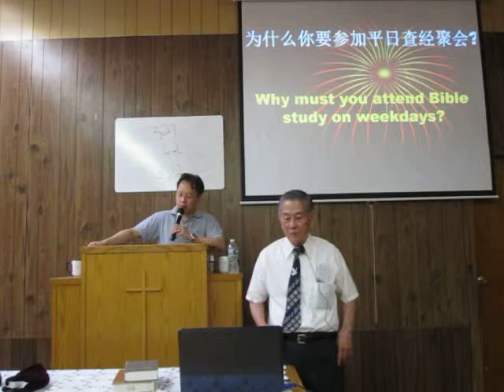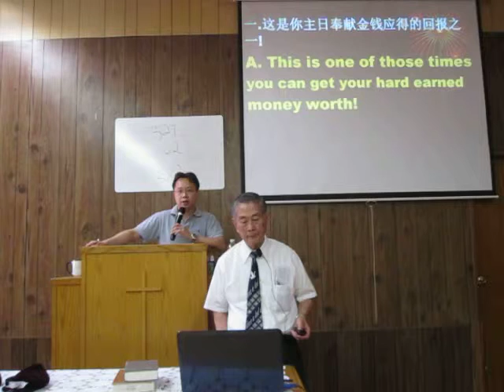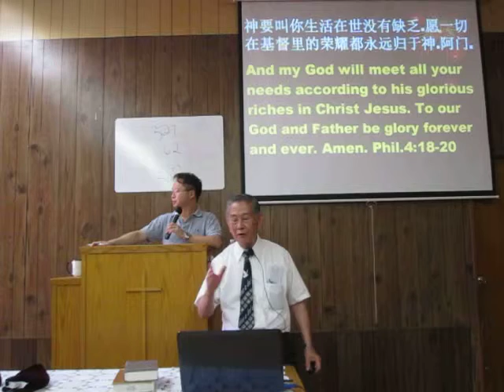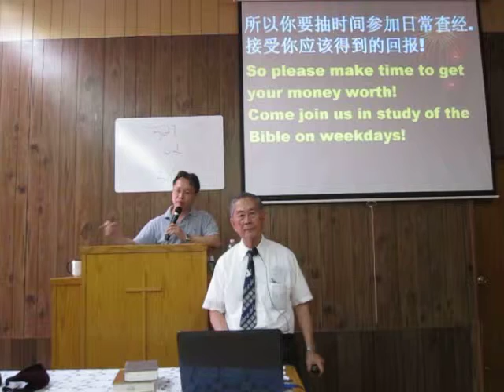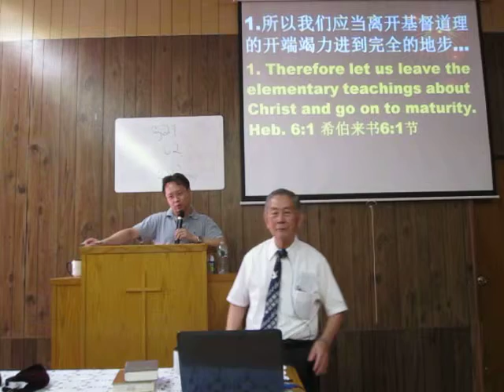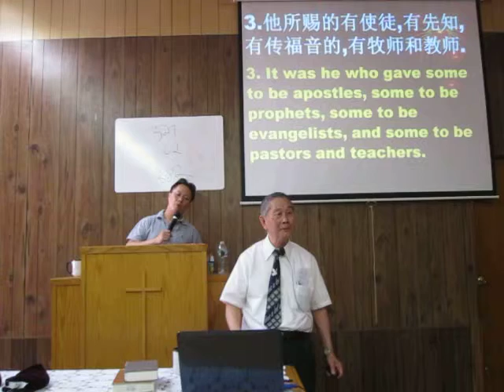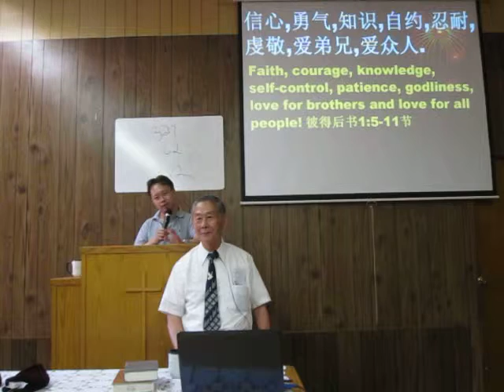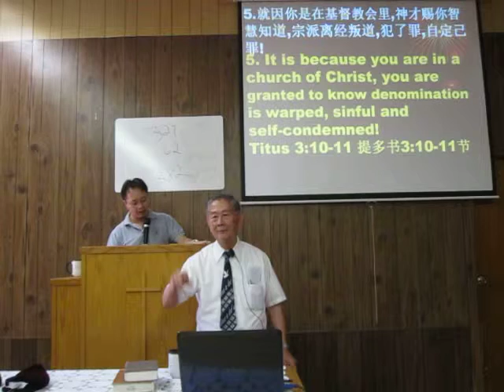Sermon Eng Can 7/13/14 Why must you attend Bible study on weekdays?